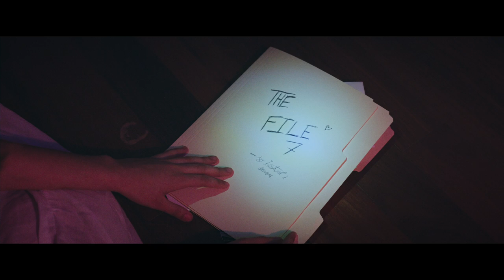Zara - The File (Official Music Video)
Official Music Video of "The File" by Zara Sargsyan
Directed by Michael Adrian and David Martirosyan
Edited by Jennifer Gaida
Produced by Chris LaFaye
Guitar and Bass by Ely Perlman